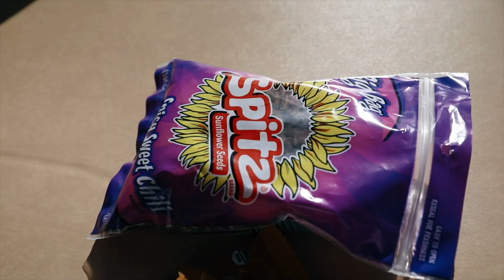OUR FIRST VLOG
welcome to the life of us haha. decided to start documenting my life instead of just doing that for others !! soooo stoked to have more memories of jack and I.